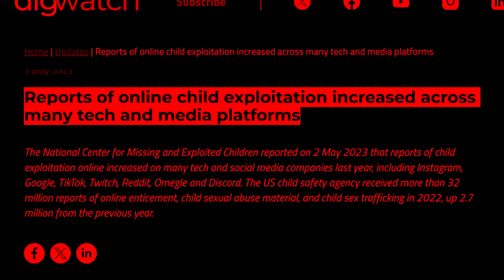Speaking Up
MamaMax (YouTube's Worst Predator Hunter) speaks up.